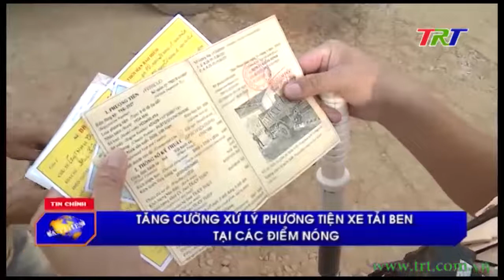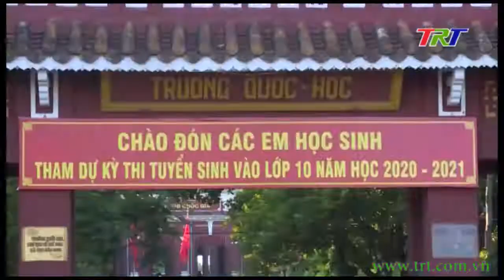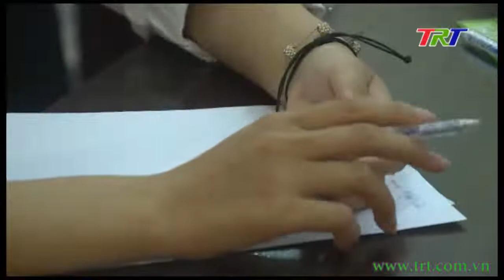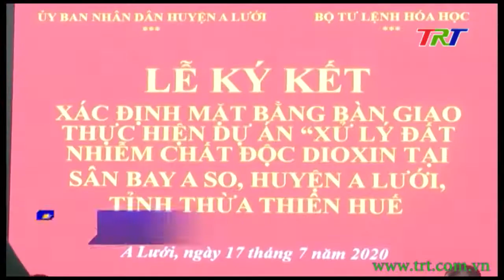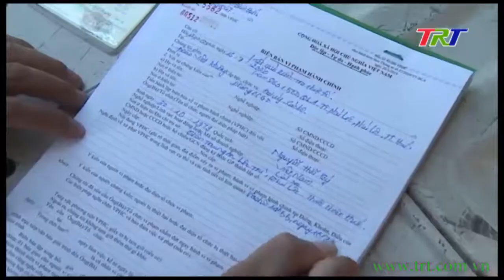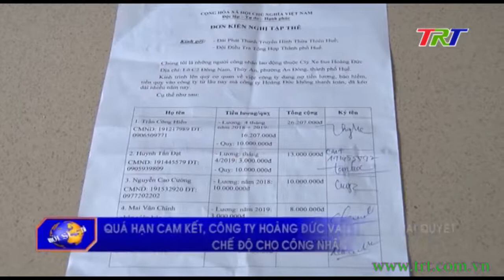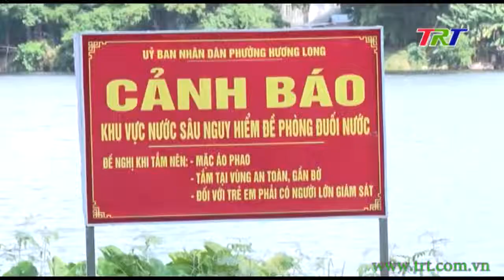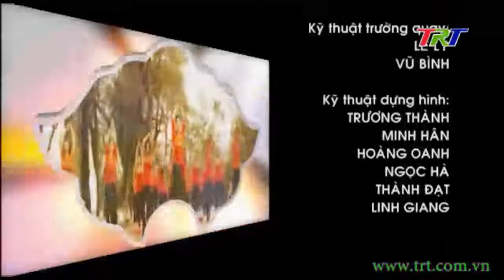Huế ngày mới - 19/7/2020 (Chủ Nhật)